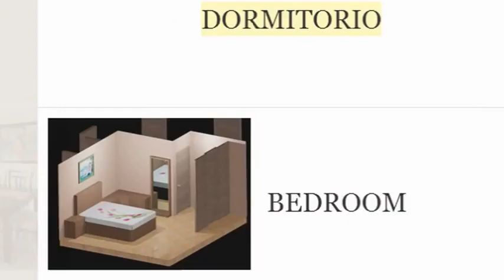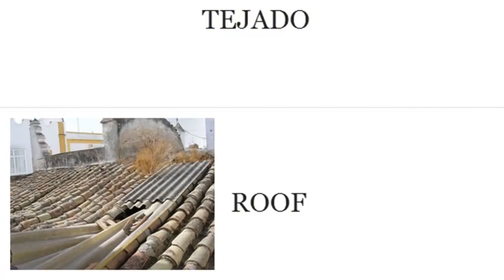Las Partes de la Casa . Vocabulario de inglés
vocabulario de inglés sobre las partes de la casa